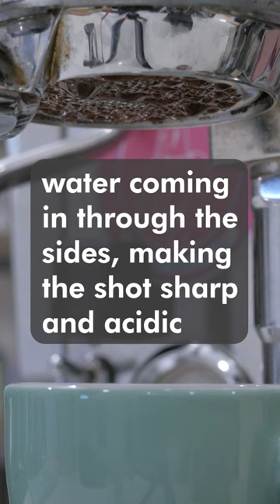Espresso Tamping Mistakes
Some humor here, but I have seen a lot of these mistakes in real life training baristas and cafe owners. Don't let these happen to your espresso!

Pourover:
V60 Single Cup (01)
V60 Two Cup (02)
V60 Paper Filter
Hario Insulated Carafe
Fellow Kettle
Fellow Ode V2

Espresso:
Barista Pro 18g Basket
Rattleware Pitcher 12oz
Rattleware Pitcher 20oz